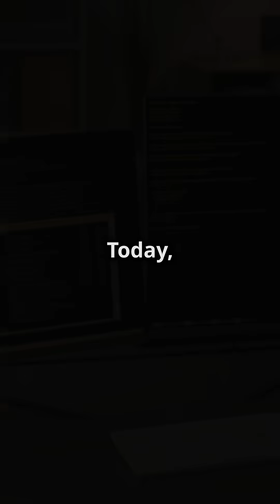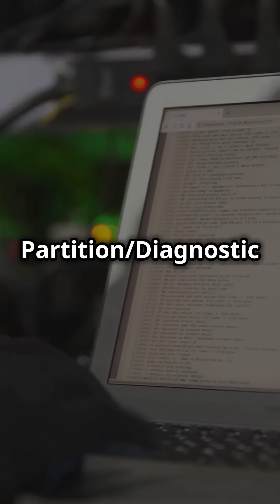Windows Event Logs - Tracking USB Devices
Unlock the secrets of USB device analysis in our latest segment of digital forensic tips for investigators! In this video, we dive deep into how Windows Event Logs can enhance your investigations, building on our previous "USB Device Analysis" series. Discover the critical logs—System, Security, and Windows Partition/Diagnostic Logs—where vital information about USB devices is recorded. We break down relevant Event IDs, such as 20001 and 20003 for driver attempts, and 4663 for access attempts, guiding you on how to extract essential details about device types, access attempts, and connection history. Don't miss out on these vital forensic insights!